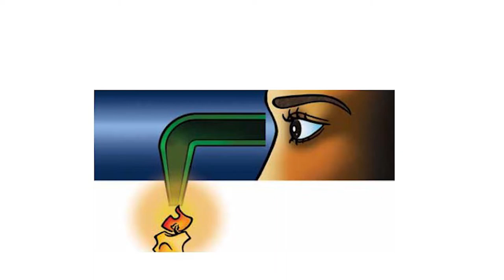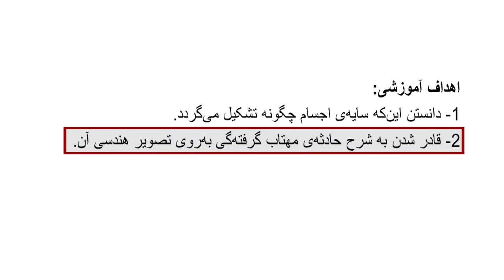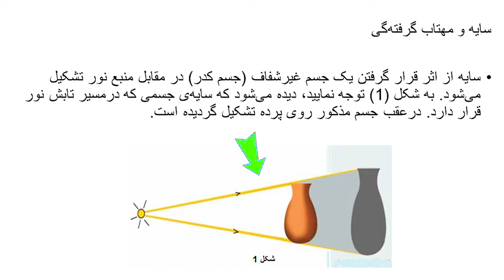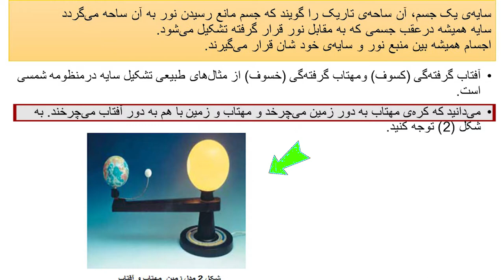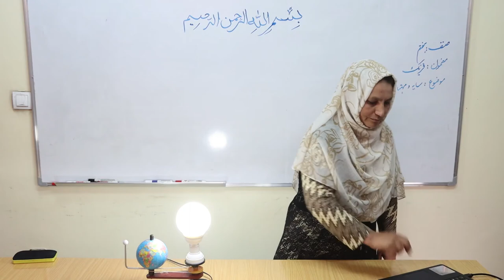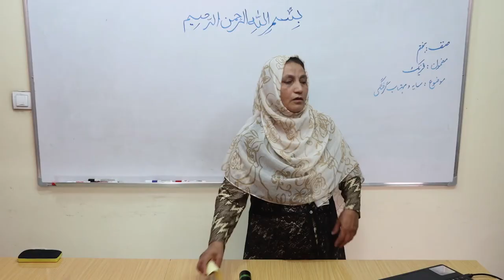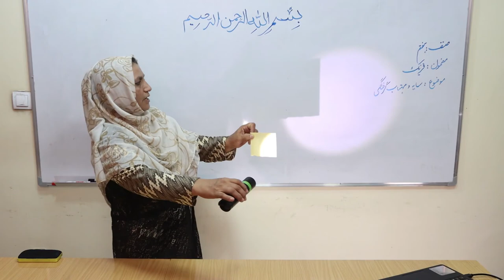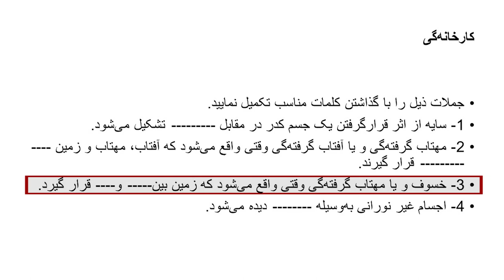سایه و مهتاب‌گرفته‌گی (مضمون فزیک صنف هفتم) (ویدیو)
این کلیپ آموزشی که در آن درس سایه و مهتاب‌گرفته‌گی توسط استاد مدیحه احمدی شرح گردیده است، از سوی کتاب‌خانه درخت دانش تهیه شده است.  برای دسترسی به مطالب رایگان آموزشی به کتاب‌خانه درخت دانش مراجعه کنید: